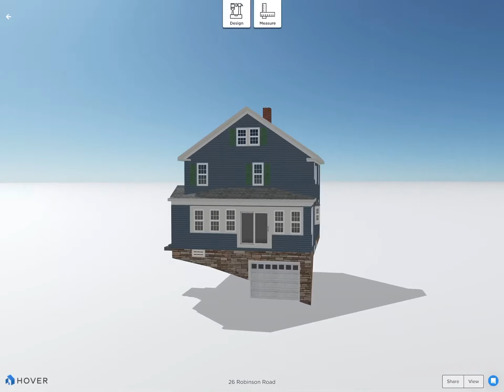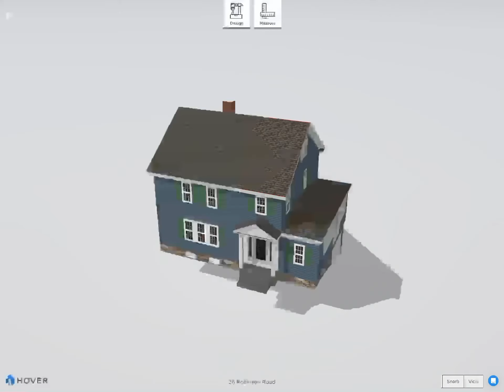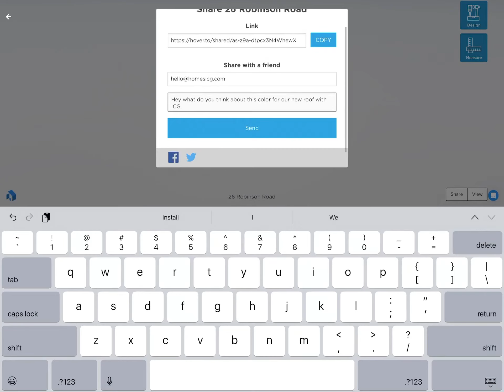DESIGN YOUR NEW ROOF WITH ICG POWERED BY HOVER